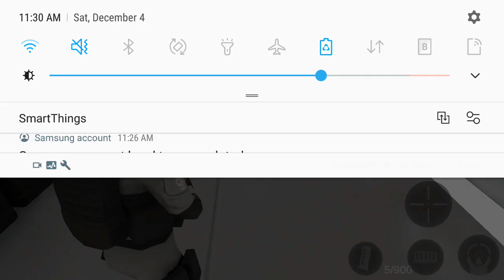Yes i have a youtube channel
Renol's group

A sneak peak for the participants